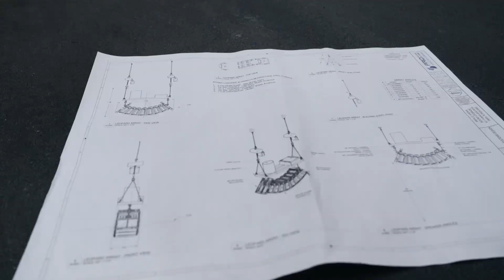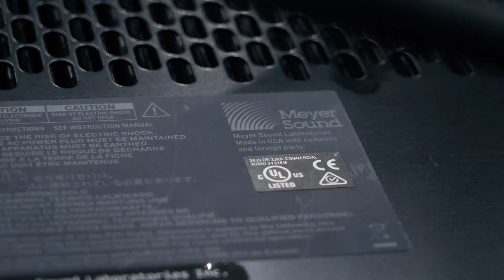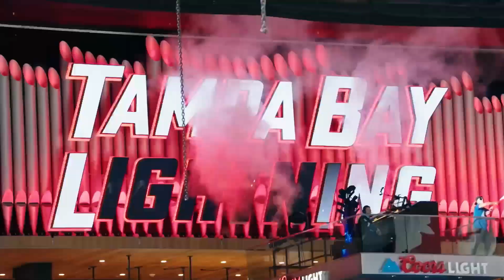Meyer Sound PANTHER Install at Tampa Bay’s AMALIE Arena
A peek into Solotech’s new Meyer Sound install that now rocks Tampa Bay’s AMALIE Arena — home of the NHL’s Tampa Bay Lightning hockey team. The new system is centered on 96 PANTHER loudspeakers in two horn variants, supported by 14 LEOPARD compact linear line array loudspeakers, 20 2100-LFC low-frequency control elements, and 19 ULTRA-X40 compact loudspeakers. Systems are managed by Galileo GALAXY 816 and 408 Network Platforms and are configured in a hybrid MILAN/Dante network.